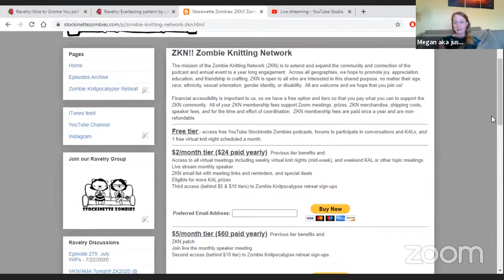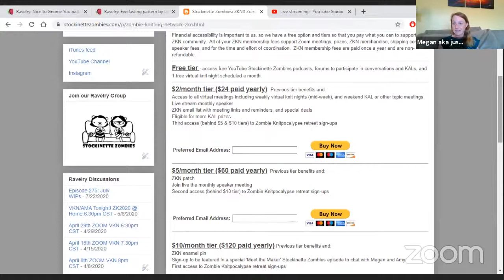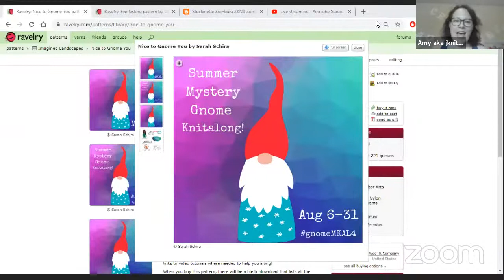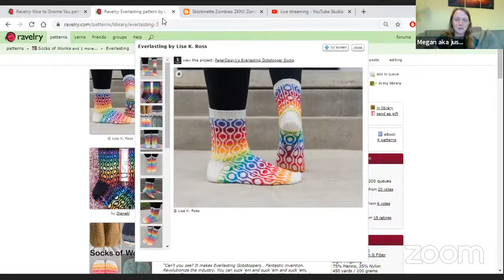Episode 276: ZKN! + July Tips & Tricks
We are excited to be coming to you live on YouTube and announce the launch of the Zombie Knitting Network (ZKN)!  We also share tips and tricks, and 2 KALs that you are going to want to join!  Grab your knitting and join us!

Details on ZKN membership, the calendar and Join discord links!
KALs